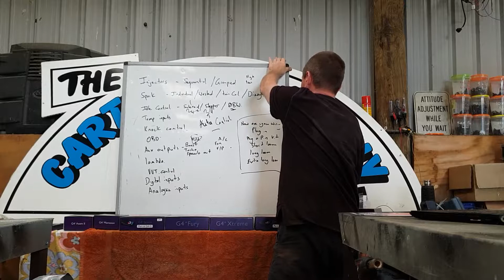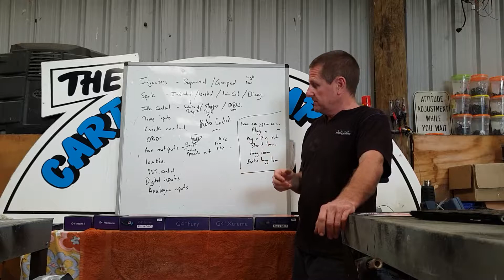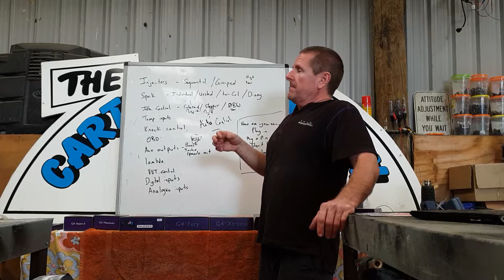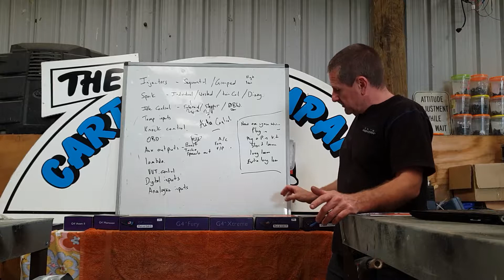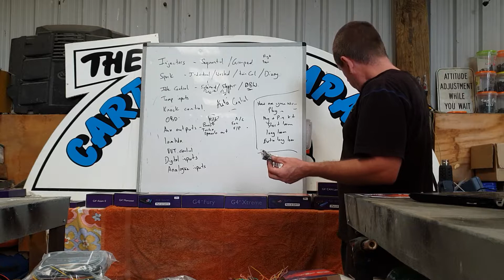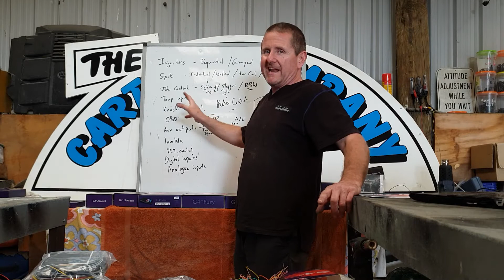Aftermarket ECU Wiring. - Choosing an ECU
Aftermarket ECU's. I discuss some of the things to consider when choosing an aftermarket ECU.